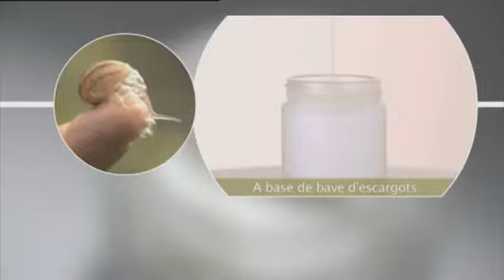SKINEANCE Regelift - Soin anti-âge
A base de protéine d'escargot le soin Regelift régénère, nourrit et améliore l'élasticité de la peau. Retrouvez rapidement une peau plus belle et ferme !